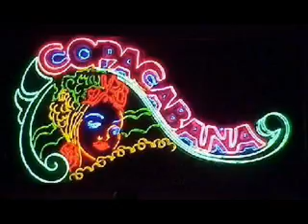COPACABANA-Barry Manilow-(Karaoke by V.Baňas)-Ristretto